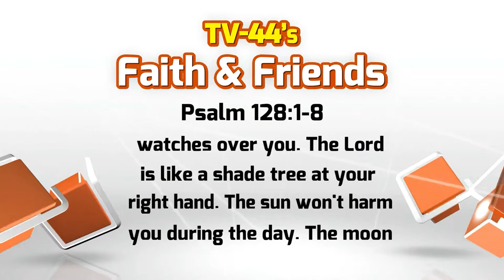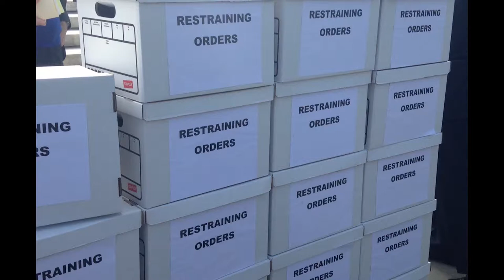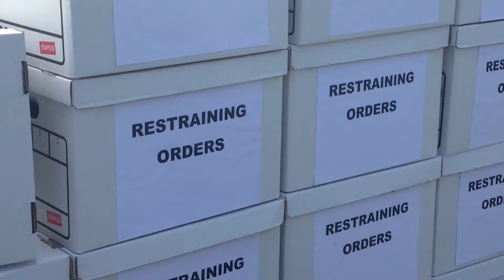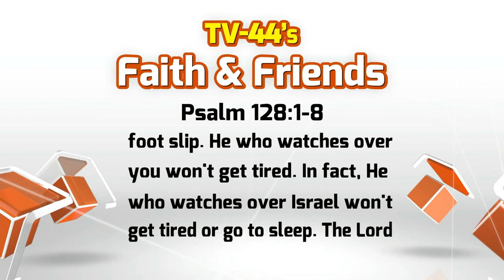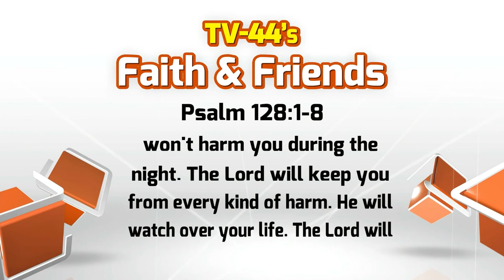Faith and Friends May 10, 2015